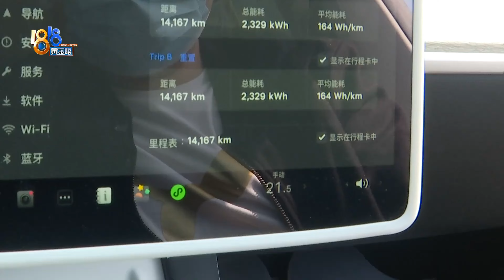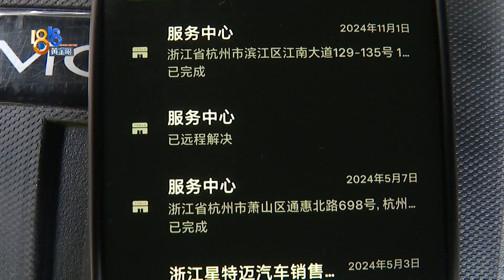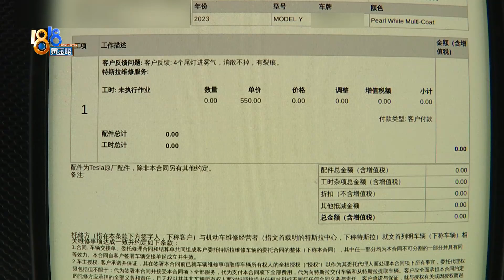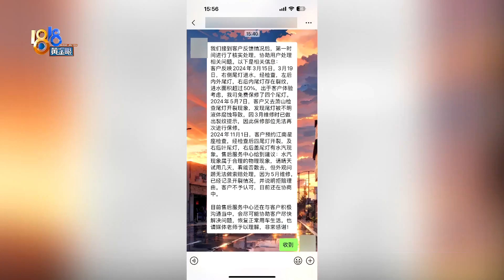【1818黄金眼】特斯拉尾灯开裂售后说洗车液腐蚀，尾灯起雾是车在呼吸？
包先生有一辆特斯拉model Y，今年2月份发现尾灯开裂起雾，3月份开到4S店做了更换，对于起雾的原因，包先生说售后当时告诉他是因为车子比较先进，有呼吸的功能。4月底，尾灯又开裂了，包先生说这次特斯拉方面告诉他是洗车液太差导致的裂痕。他觉得“太离谱了”。